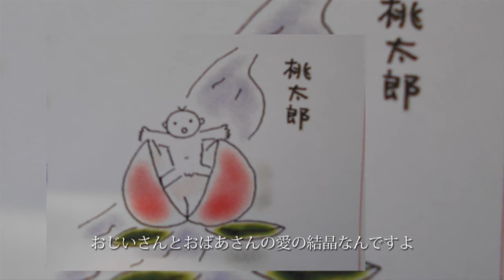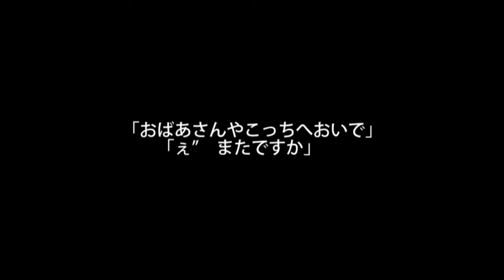FUKUYAMAソング 「桃太郎とかぐや姫」